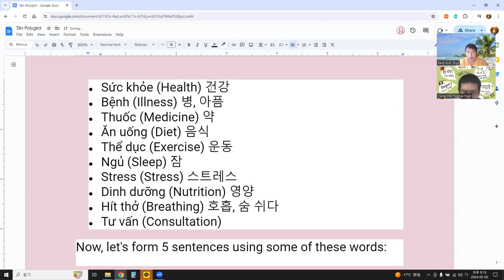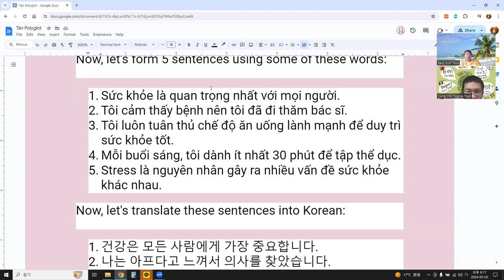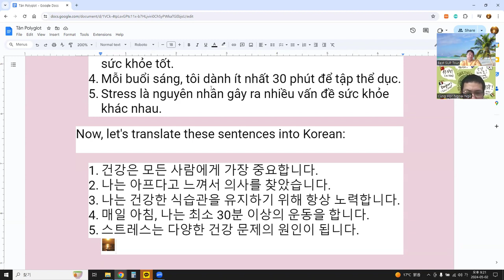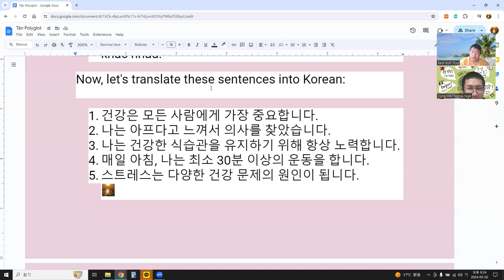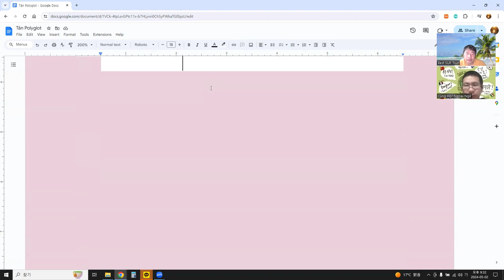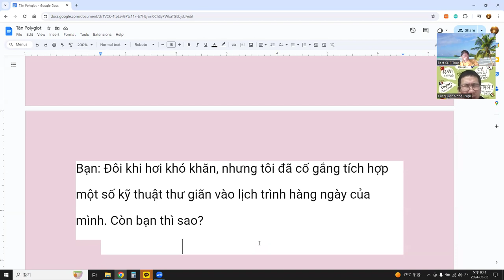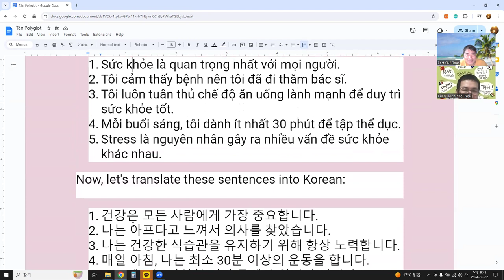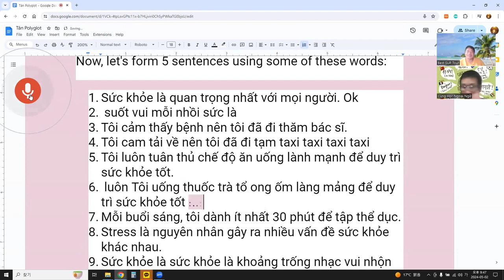Language Exchange with AI 말하기, 듣기, 발음, 문법, 단어 문장 대화 54